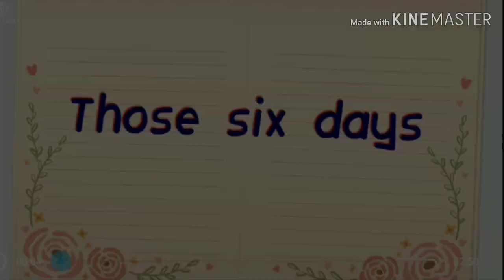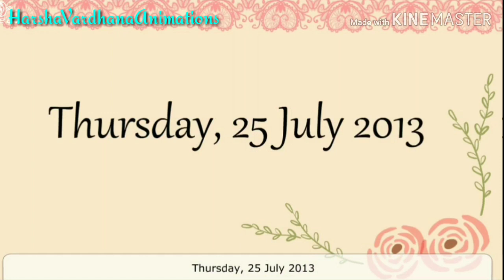Those Six Days | Self-Animated video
This is a Self-Animated video by HarshaVardhanaAnimations.